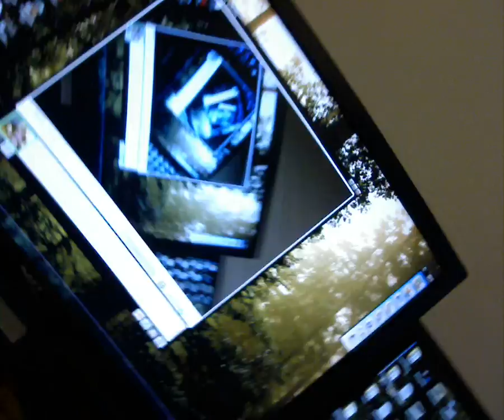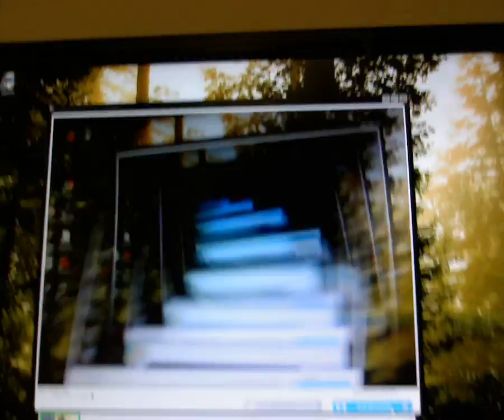New Room Setup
Just a quick video to show off the new gaming and recording setup, with an added look into the universe within.